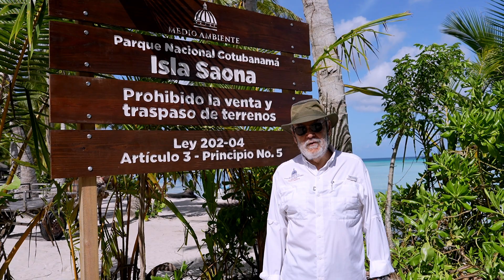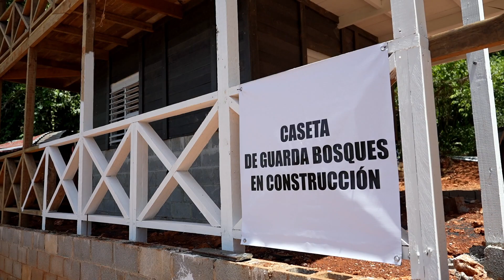El ministro recorre áreas protegidas🌳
Nuestro ministro Miguel Ceara Hatton realizó un recorrido por diversas áreas protegidas del país 🇩🇴, con el objetivo de inspeccionar el proyecto integral de mejora de infraestructuras destinadas a la conservación ambiental. Estas mejoras aseguran un espacio adecuado para la operación de los administradores y guardaparques responsables de su custodia, resaltó.

El recorrido incluyó:

✅ Isla Saona
✅ Parque Nacional Cotubanamá
✅ Parque Nacional Los Haitises
✅ Reserva Científica La Salcedoa

Estamos comprometidos con la conservación y gestión sostenible de nuestros recursos naturales 🍃.